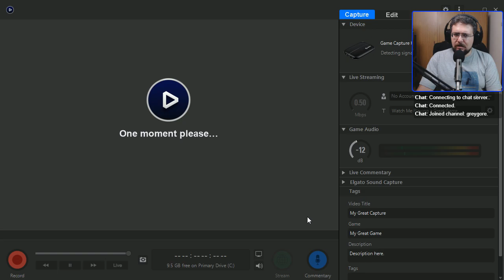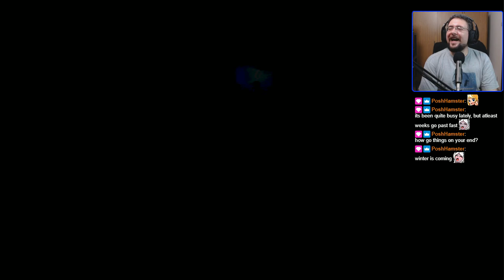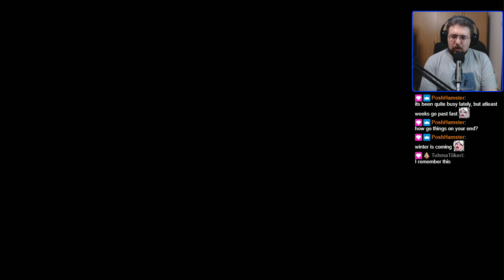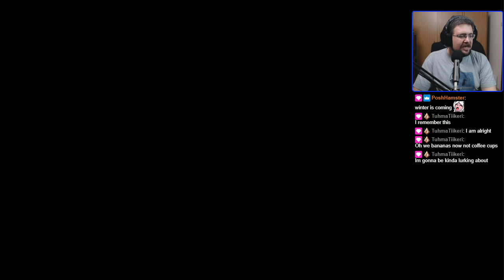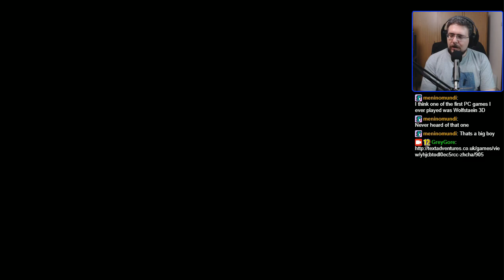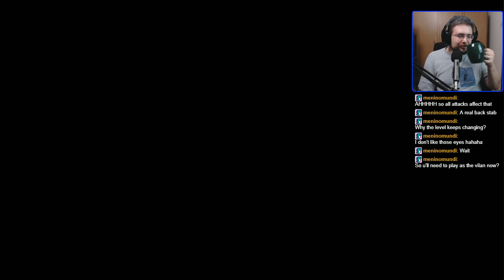Chrono Cross - Time of the Dreamwatch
Back on "track", so to speak; the plot has been sufficiently twisted, at least.